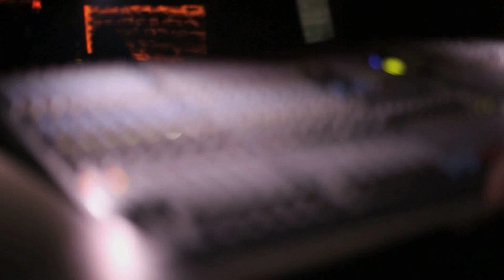RUSKO Pro Nails music video HD: live @ Club Rio